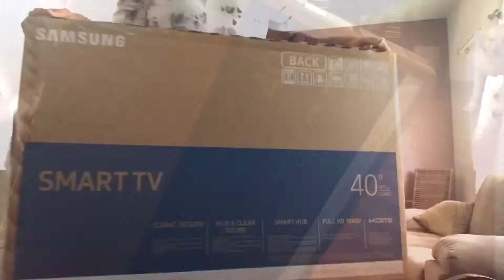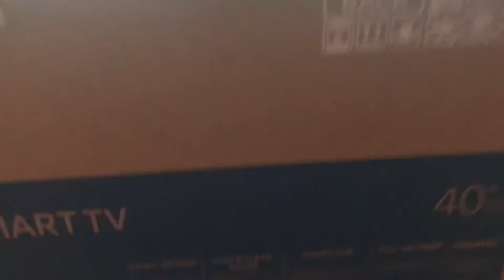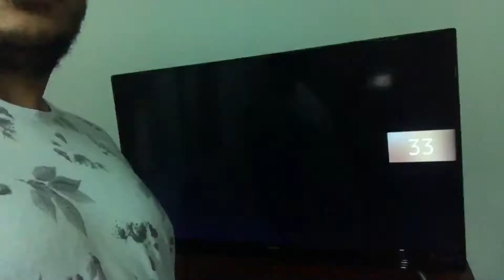A TV da tia Paula chegou 👌🏾